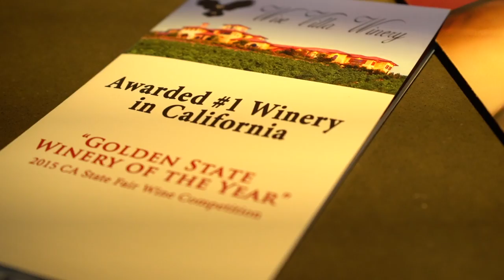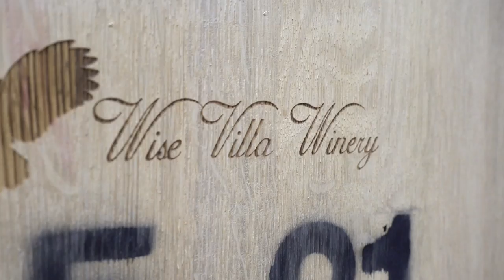A Tour of the Wise Villa Winery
WPTDeepStacks took some of the players out on their day off to a nearby winery for a fun day off the felt.

Check us out on Instagram